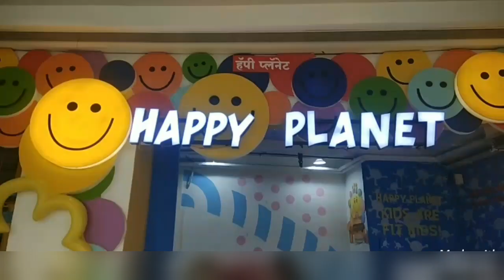Happy Planet | Phoenix Market City Mall Pune | Nice Place for a Day outing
Happy planet is a  nice place for kids and adult also .